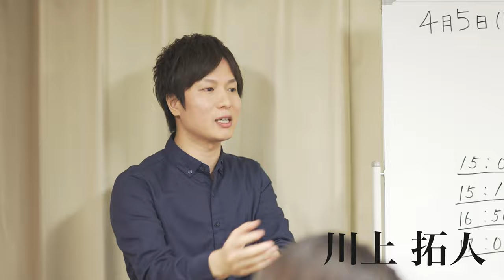【道を極めたプロに学ぶマッサージ講座】美脚を作り維持する方法 ダイジェストムービー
世界一のセラピストTAKUTO、日本一のエステティシャン舟津真里、ダンサー/コレオグラファー小山田魂宮時の3名が主催するイベントのダイジェスト動画です。
■5月開催のチケット情報はこちら↓
①【一般参加者様用】

②【特別会員様用】
＊下記協会員の方は特別会員料金でのお申し込みが可能となっております。
・舟津真里ビューティーアカデミー
・美zen協会会員
・TOAメンバー
・ITS&JMTAの入校生及び卒業生

◾️川上さんの日常をInstagramのストーリーで配信中

■世界一の技術を、いつでもどこでも学べる学校-TOA-

世界一のセラピスト　川上拓人

2011年　表参道シェリルアンジェリ
2012年　シェリルアンジェリ店長就任
2013年　(一社)日本メンズセラピスト協会
2014年　メンズセラピストアカデミー
2015年　ビューティガレージアカデミー
2016年　(一社)インターナショナルセラピー協会
2017年　出張マッサージ【うちSPA】
2018年　株式会社アモント
2019年　世界一のセラピスト
2020年　セラピストオンラインアカデミー
2021年　4月シェアサロンオープン

サロン
【シェリルアンジェリ】